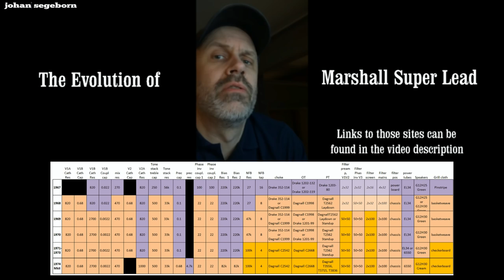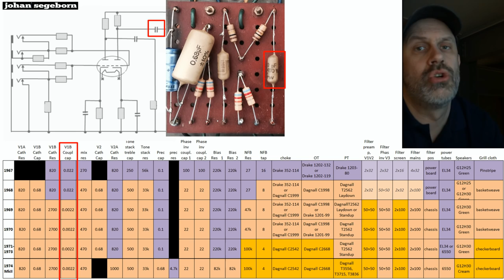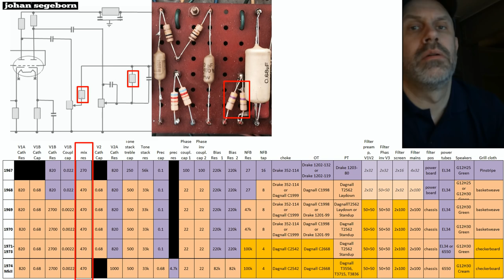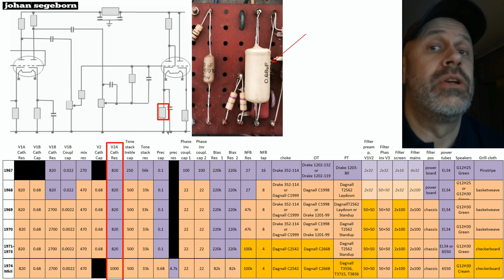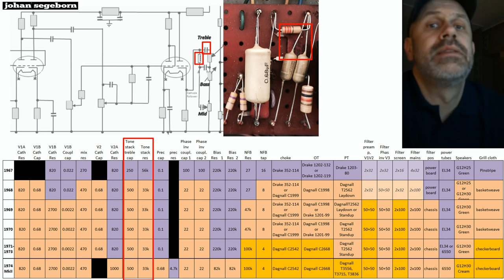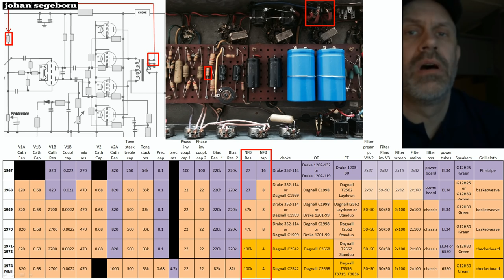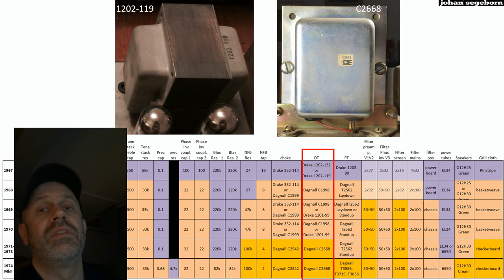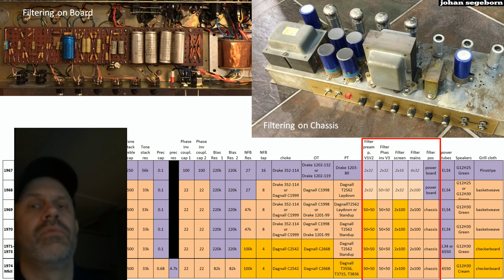The Evolution of Marshall Super Lead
Check out how all changes between 1967 and 1974 affected tone on the Plexi / Metal Panel Superlead amp.

Roe Fremstedal:
The Evolution of the 100W Circuit: From JTMs to JMP Superleads